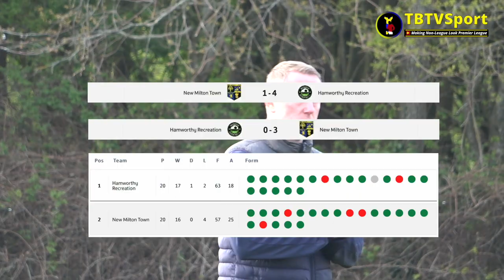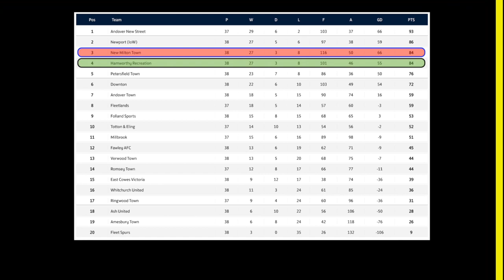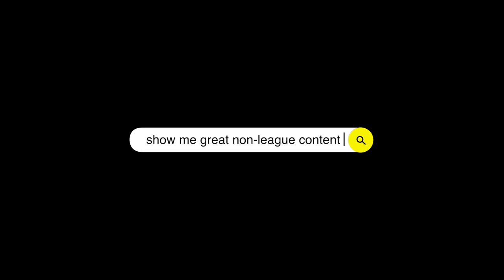HIGHLIGHTS: New Milton Town v Hamworthy Recreation (Wessex League Div 1 Playoff Semi-Final)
It's play-off semi-final time in the Wessex One with New Milton Town and Hamworthy Rec going head to head.

Web: TBTVSport.com